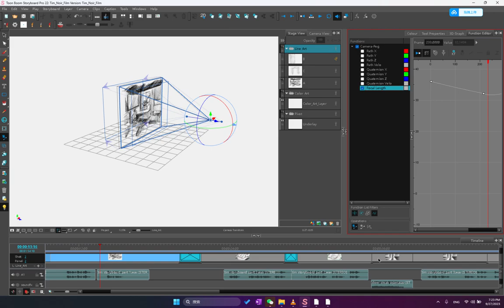Storyboard Pro Tip of the Week - How to Change Camera Lens (angle)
A quick video showing how to modify the focal length of your camera to animate it to wide angle or narrow it down in Storyboard Pro.